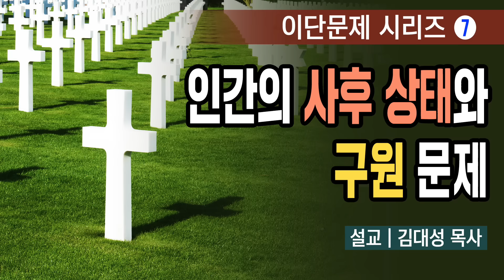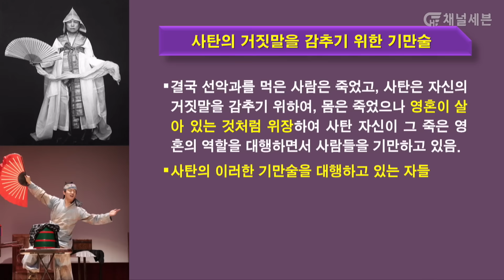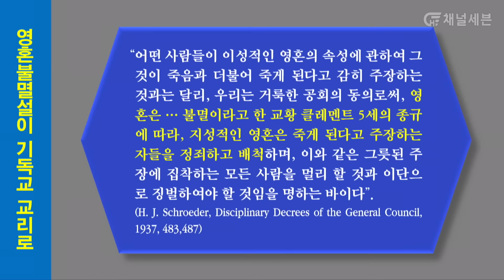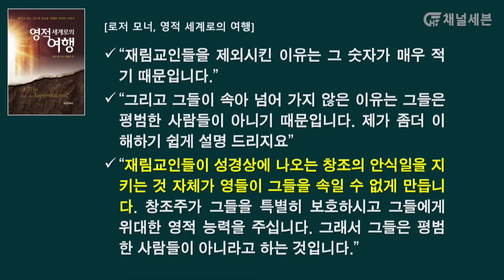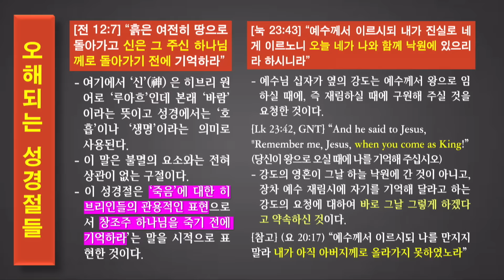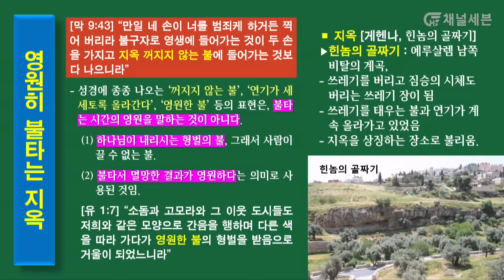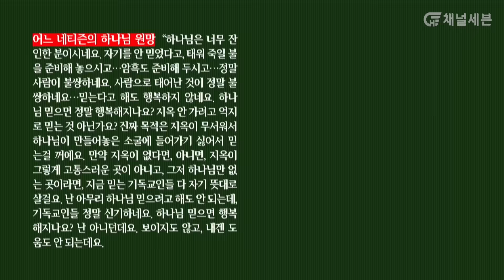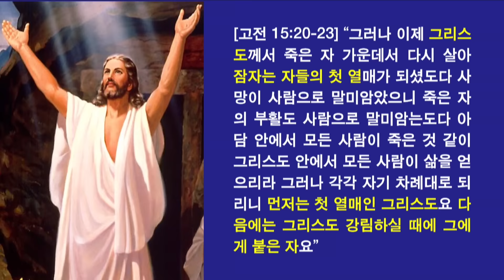[이단문제 시리즈] 7강 인간의 사후 상태와 구원 문제 | 김대성 목사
오늘날 대부분의 기독교인들이 믿는 '영혼불멸' 사상의 기원은 무엇이며, 성경이 말하는 죽음 이후의 상태는 어떤 것인가?

문의 : 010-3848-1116 (월~금, 오전 9:00~오후 6:00)